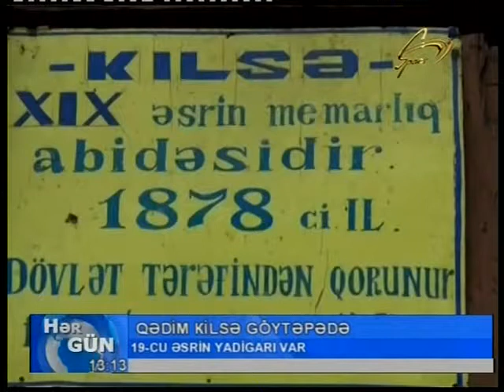GOYTEPEDE QEDIM KILSE